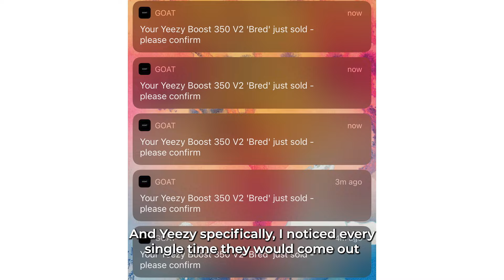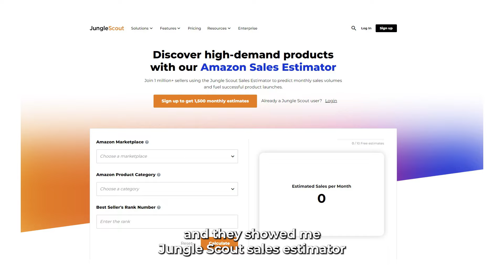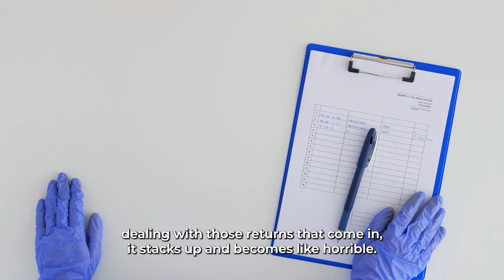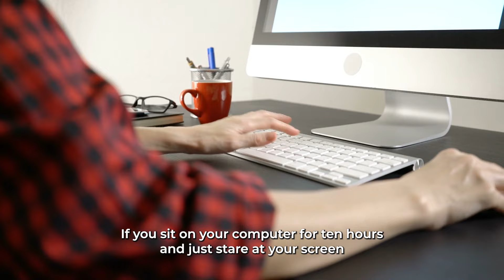How Dylan sold $10 million before the age of 18 - How to get started on Amazon FBA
Curious about how to get started on Amazon FBA and hit 8 figures by 18? In this video, be amazed as I talk to Dylan, who sold $10 million before the age of 18. He shares his journey and tips on how to get started on Amazon FBA.

00:00 Introduction
00:20 Get to know more about Dylan Sawyer
06:54 Is reselling sneakers still worth it?
07:37 What does ASP mean on Amazon?
07:49 How do I increase my Amazon margins?
09:30 Tell me about prep costs on Amazon
13:18 How do you structure your time in achieving $10 million in sales?
15:37 What kind of habits can you have formed that other people can take away from this?
16:23 How does Amazon wholesale work?
18:07 Does your business need a virtual assistant?
19:19 How do you see the future of your Amazon business?

Maximize Your Profits with Our Top Tools!

💡 The Profit Calculator We Love!  Seller Amp

If you do over 15k per month you NEED this!

💼 Reclaim Missing Stock on Autopilot - Because every unit counts!